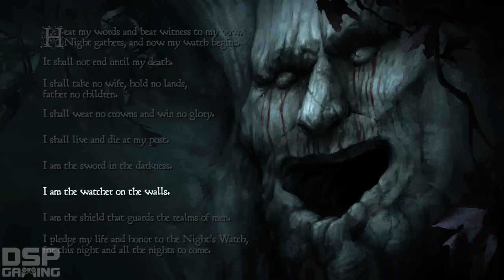Game of Thrones Ep.3 playthrough pt1 - Between A Rock and a DRAGON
This is my playthrough of the third of six total episodes of the Game of Thrones video game from Telltale Games, with live commentary.